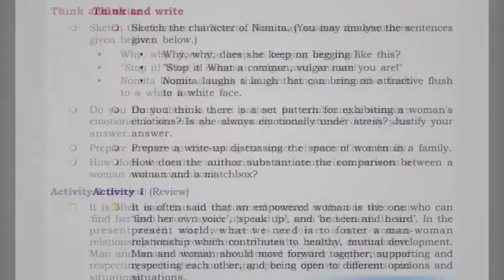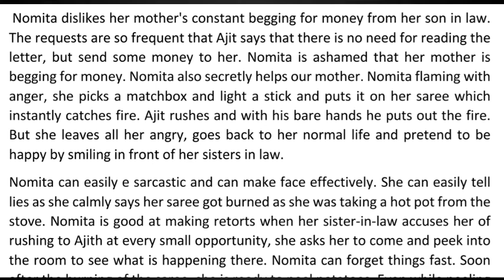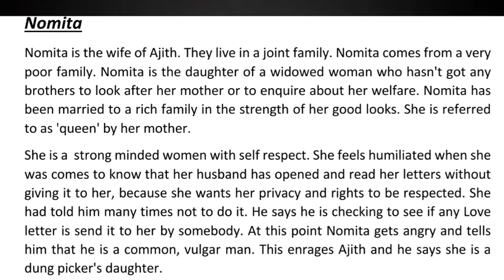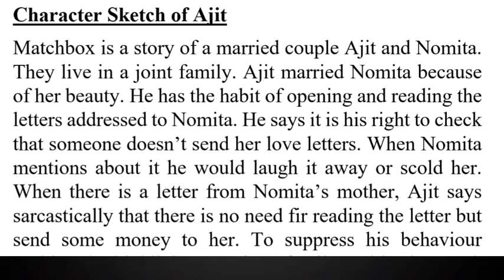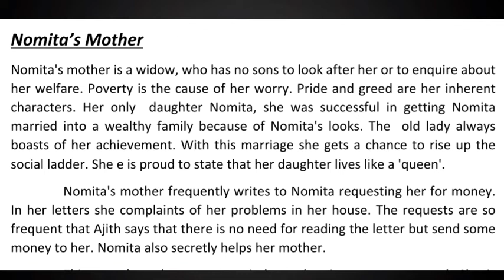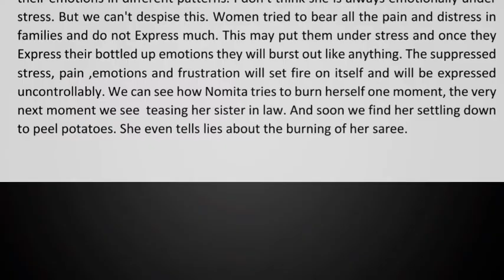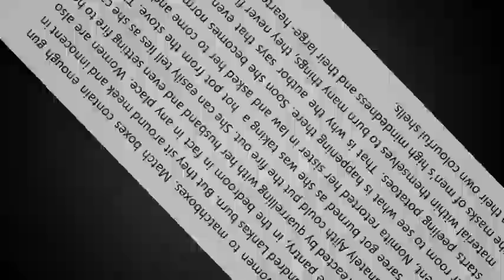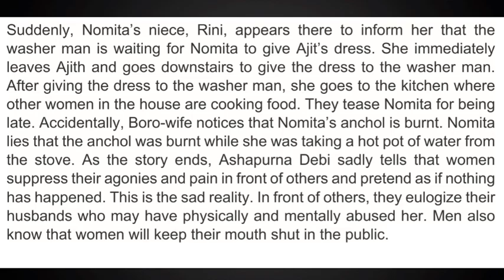Matchbox|Notes| English |Plus Two| KSCERT| Explanation in Malayalam |Think & Write,Activity - 1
In this video lesson discusses the textual works and exam based work
Think and write
 ▪ Character sketch of Nomita
 ▪set pattern for exhibiting a woman's
emotions
 ▪Role of woman in a family
 ▪compare woman with matcboxes
Exam Based
 ▪Character sketch of Ajit
 ▪Character sketch of Nomita's Mother

Previous Lesson

▪Matchbox Part -1

▪Matchbox Part - 2